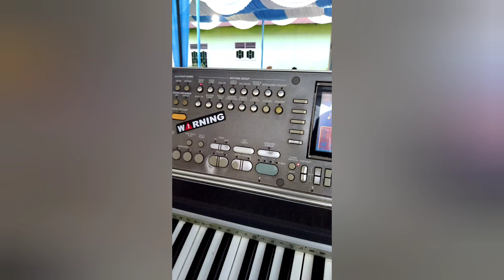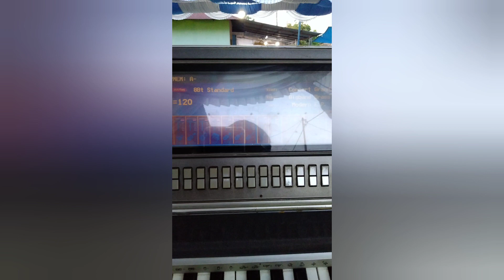CARA MENGEMBALIKAN SETINGAN TECHNICS KN7000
Panduan cara mengembalikan setingan keyboard technics kn7000. Mengatasi masalah kn7000 error pada setingan. Tips cara mengembalikan setingan KN7000